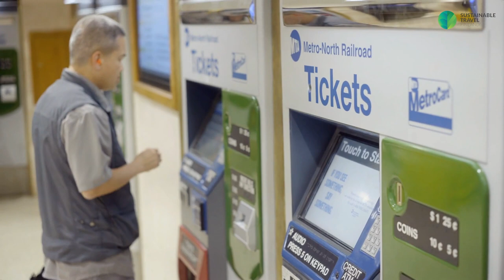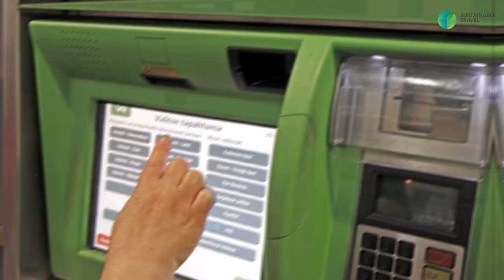Top Things You Didn't Know About Public Transport in Finland | Fun Facts About Finland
Finland has a well-functioning public transportation network that makes it easy to get around the country. In this video, we'll take a look at the different options available, including buses, trains, planes, and ferries. We'll also discuss the pros and cons of each option, so you can choose the best one for your needs.

Title: Top Things You Didn't Know About Public Transport in Finland | Fun Facts About Finland

This video explores information on Top Things You Didn't Know About Public Transport in Finland. But it also covers the following topics:

Finland Travel Guide
Public Transport Finland
Affordable Travel Finland

✅  About Fun Facts About Finland.

We are five foreign students studying in Finland who are passionate about sharing our love for this beautiful country with the world.

Through our videos, we aim to bring you fun and interesting facts about Finland, its people, culture, and way of life. From the stunning natural landscapes to the unique traditions and customs, we will take you on a journey of discovery, sharing our insights and experiences along the way.

Join us as we explore the many facets of Finnish life, from the famous sauna culture to the delicious cuisine and everything in between. Whether planning a trip to Finland or simply curious about this fascinating country, our channel is the perfect place to start.